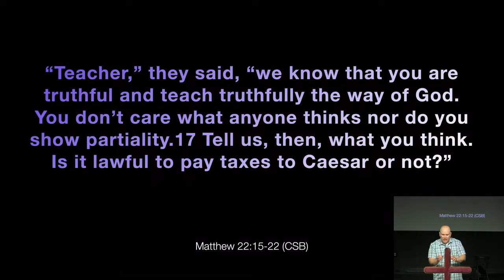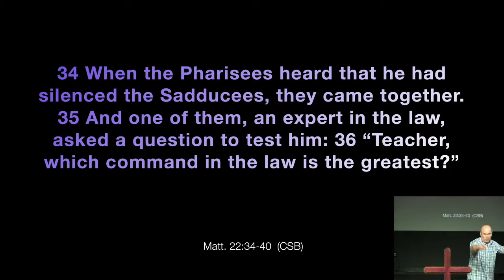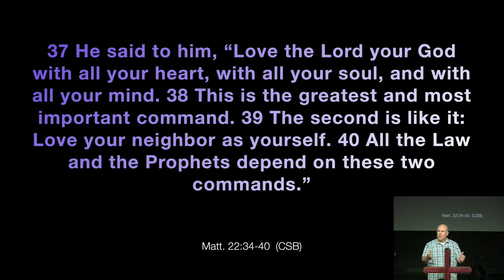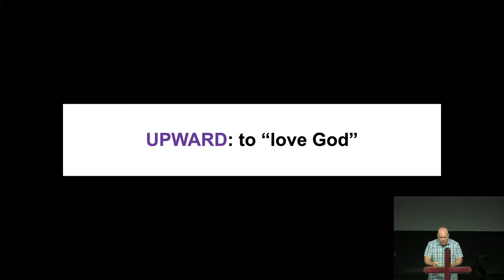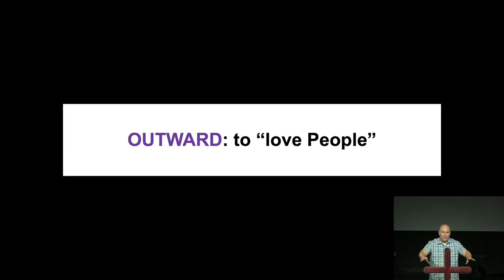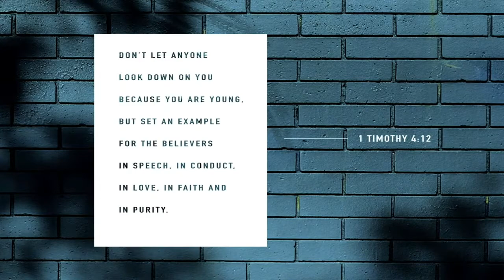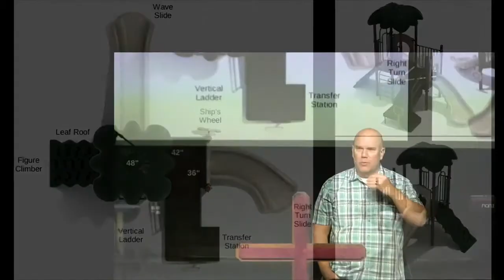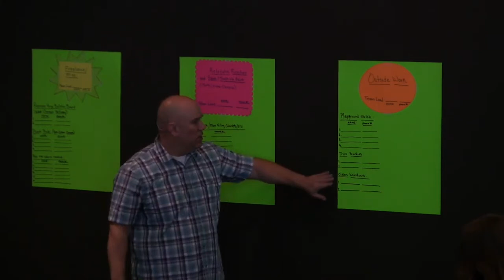02.20.2022 | 19 Years of PH: Exciting Things Are Happening! | Pastor Matt Mitchell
10:30am Sunday Mornings | 3468 Apex Peakway